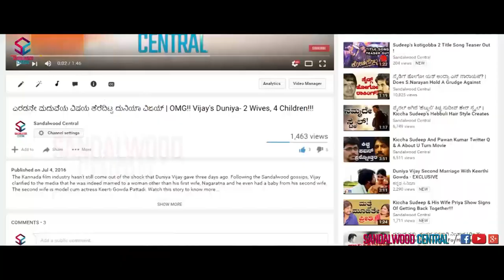Mungaru Male 2 : Beautiful Curtain Raiser / Trailer Released